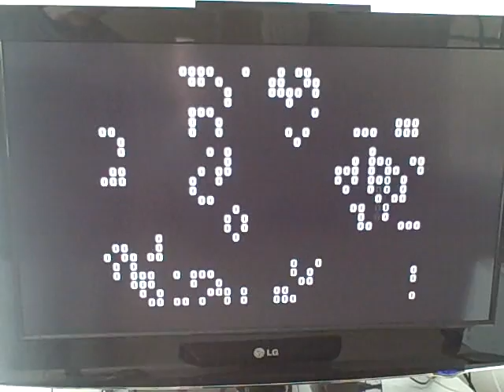Conway's Life on TV with FEZ Domino and TellyMate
A FEZ Domino and Batsocks TellyMate shield showing Conway's game of life on a TV.